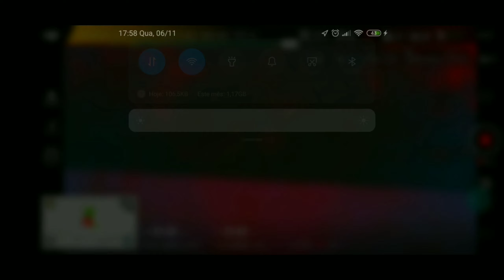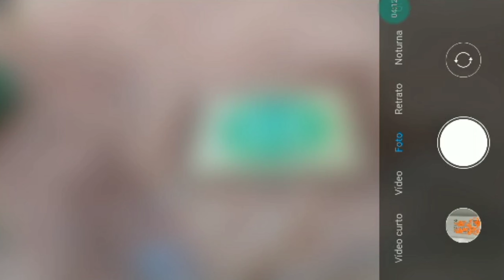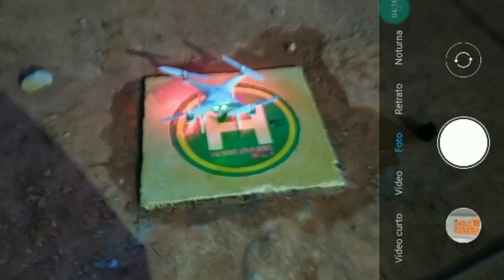PHANTOM 4 STANDART, RTH COM PRECISÃO.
Teste de retorno pra casa ..
 Aterrissagem com precisão no local de partida..

Meu Mine HELIPORTO